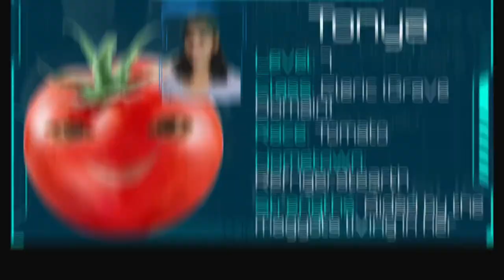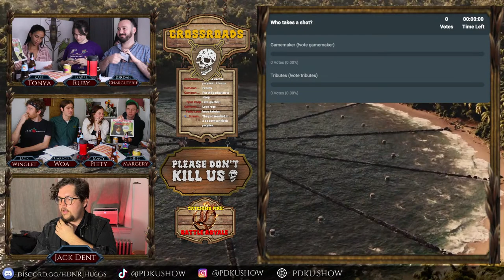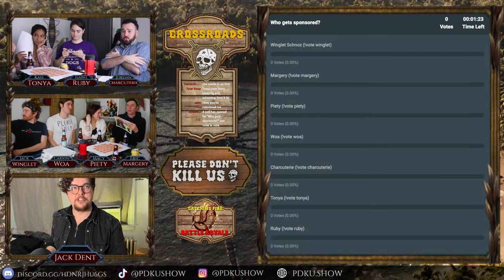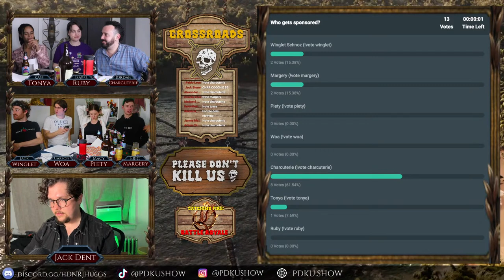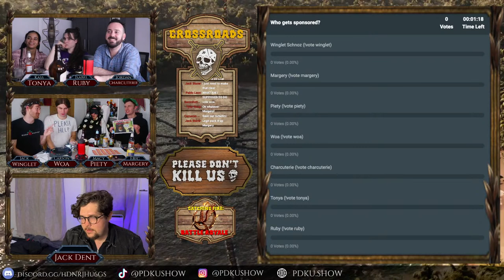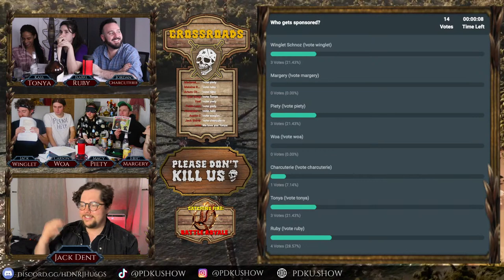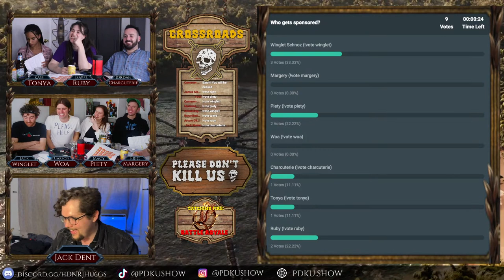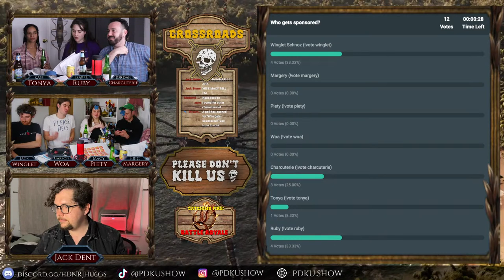Hunger Games D&D: Catching Fire Battle Royale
We threw our D&D characters from all of our campaigns and one-shots into the Catching Fire Arena to fight until only one is left standing. Vote in the polls to sponsor contestants, determine what threats lurk in the segments of the clock map, and root for your favorite tributes in the ultimate test of power.

PDKU is an interactive Dungeons & Dragons show that puts the power in the viewers hands to make decisions through polls that will change the future of the game. But Please Don't Kill Us!!!

Created by Carson McCalley and Jack Dodge
Dungeon Mastered by Jack Dentinger
Shoutout to our players Macy Atkinson, Isabel Pask, Jordan Plutzer, Kass Curtis-Lugo, and Eric Wiegand